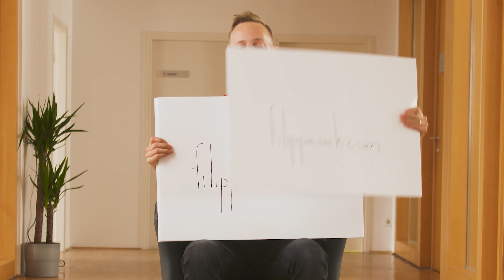Rab'š Marketing?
Rešitev je bolj preprosta, kot si misliš...